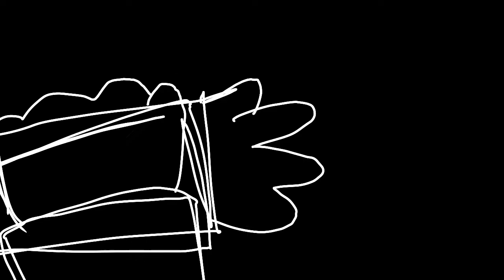Copycat MAP part wip